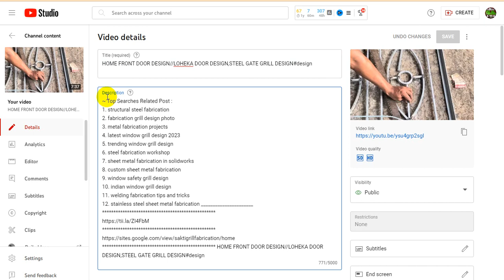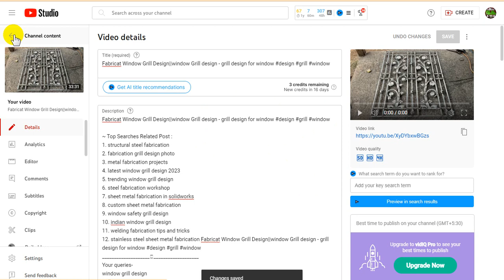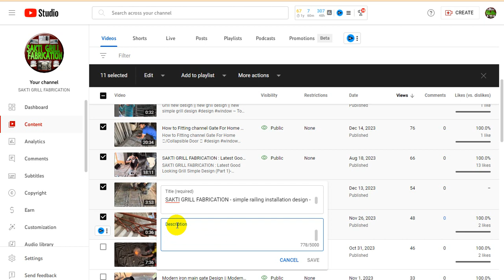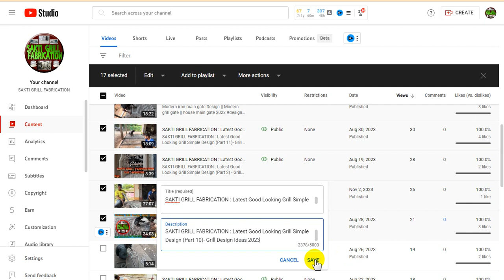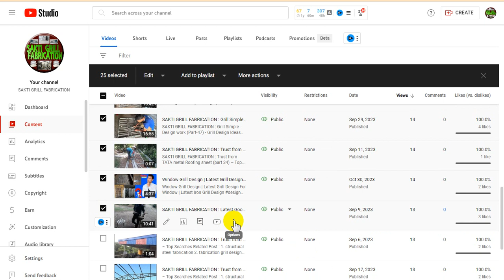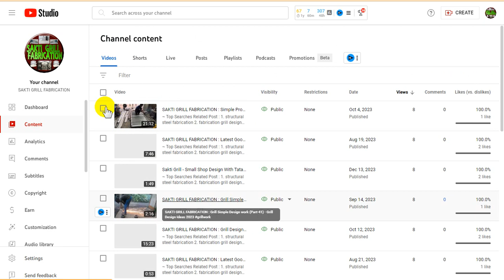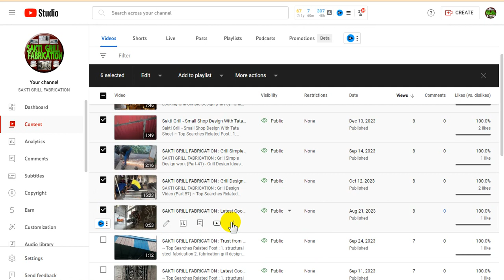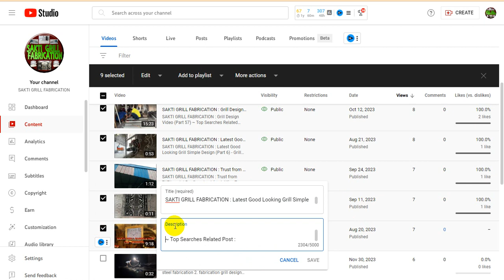Blogspot Tubes : How To Top Search Rank Your Video on YouTube (Video Tricks 02)